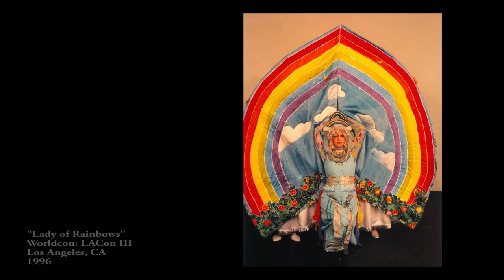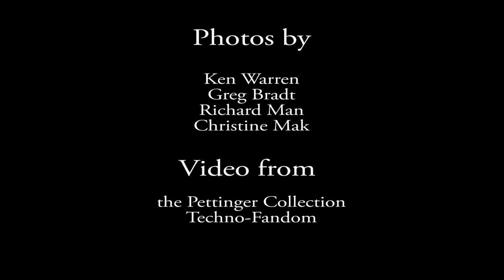2016 ICG Lifetime Achievement Award Recipient Lisa Ashton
A short retrospective of some of the costumes created by Lisa since 1992.  This video premiered at Costume-Con 34, in Madison, WI.   To read more about Lisa's contributions to the Costuming community, visit this